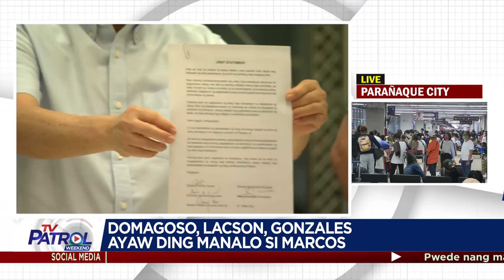Isko Moreno pinaaatras si Leni Robredo sa pagtakbo sa pangulo sa Halalan 2022 | TV Patrol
Pinaaatras ng ilang presidential candidates si Vice President Leni Robredo sa pagtakbo sa pagkapangulo.